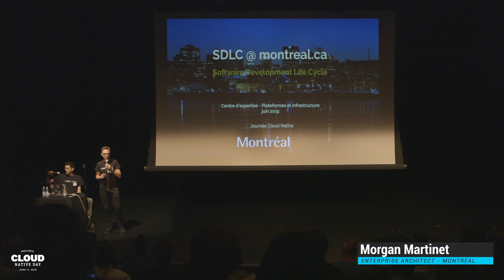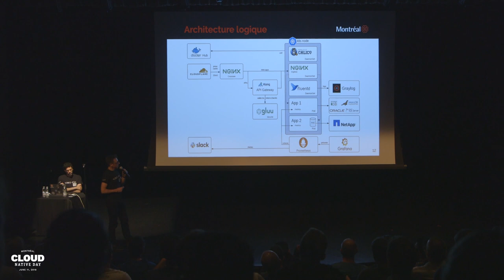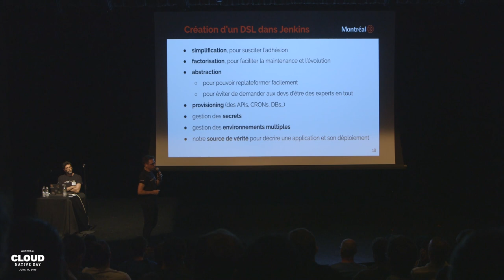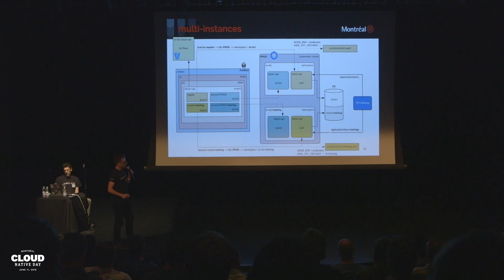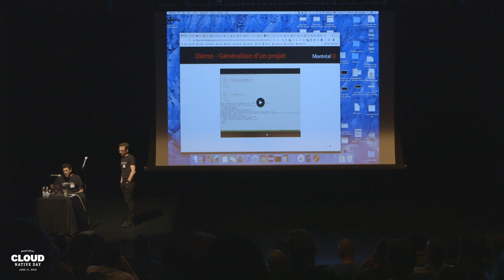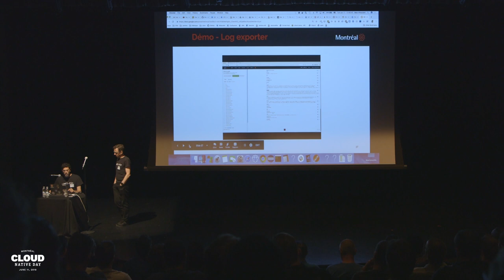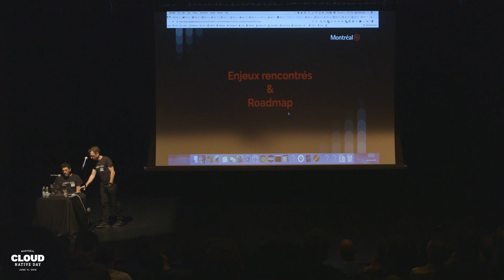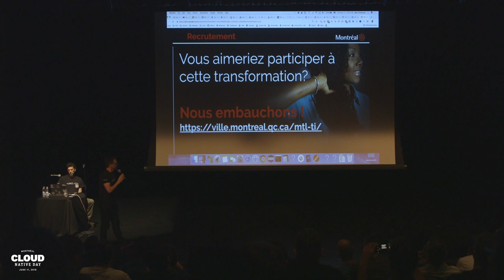Software development life cycle of montreal.ca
Morgan Martinet and Marc Khouzan presented at Montreal's very first Cloud Native Day on June 11, 2019.

Sign up for the Cloud Native Day Newsletter to remain up to date with community news and highlights.

Infolettre - Journée Cloud Native Day